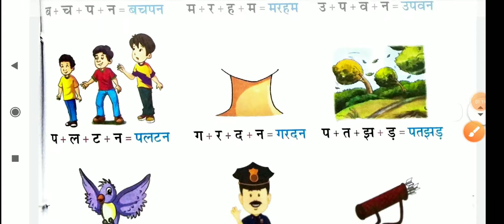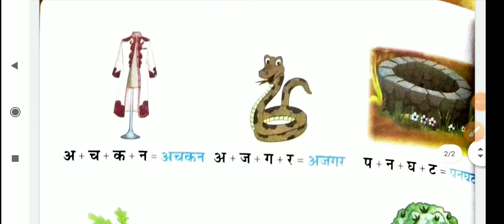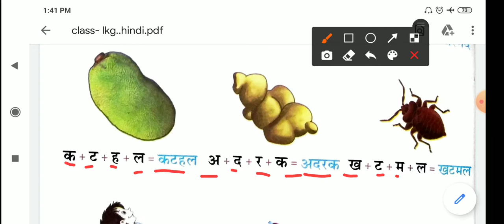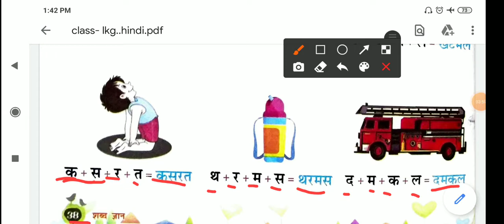चार वर्णों वाले शब्द | हिंदी